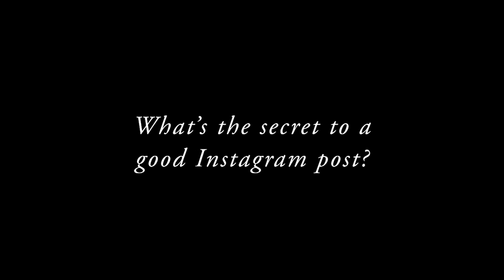The Secret To A Great Instagram Post With Eva Chen GraziaxFB| Grazia UK